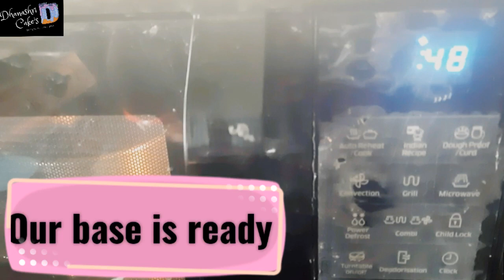How to Make Bekary Style Chocalate Sponge//चॉकलेट स्पंज बनाये असानिसे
❤️My First Video Santa Face Cake